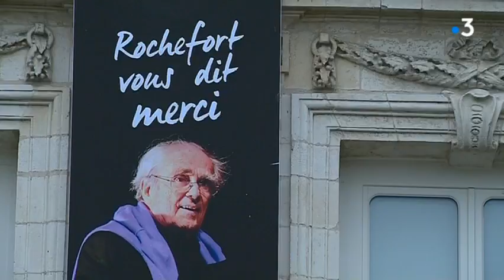Les drapeaux sont en berne à Rochefort ce premier février, jour des obsèques de Michel Legrand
Alors que les obsèques de Michel Legrand sont célébrées ce vendredi matin dans la cathédrale Orthodoxe de Paris, la ville de Rochefort a décidé de mettre ses drapeaux en berne. Un hommage à ce géant de la musique qui avait composé notamment la bande son des Demoiselles de Rochefort.
Reportage de Yann Salaün, Didier Gomez, France 2 et Maud Coudrin.
Intervenants : Vladimir Cosma, compositeur. Corinne Marchand, comédienne. Hervé Blanché, maire de Rochefort.